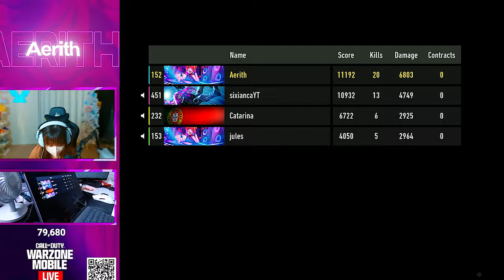I recruited a FULL BUNNY SQUAD to DOMINATE Warzone Mobile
Hello, I’m Aerith! I’m a Competitive Female Call of Duty player and I make montages and stream daily. I edit on Premiere Pro and record with an Elgato Capture Card.

My Social Medias:
Twitter ♡ @Axrith
Instagram ♡ Aerithcodm
Trovo ♡ Aerith
Tiktok♡ Aerithyt